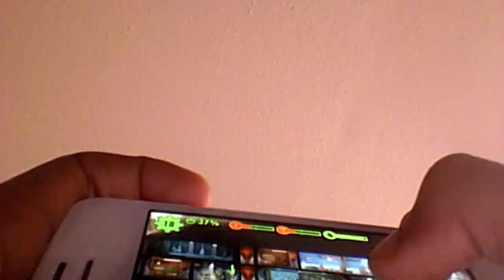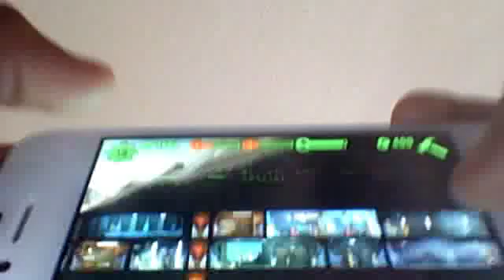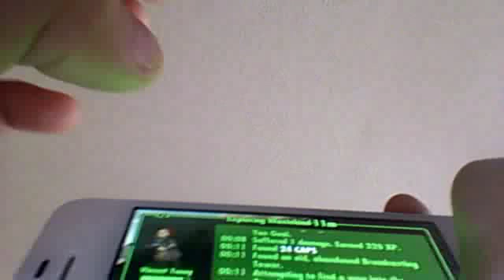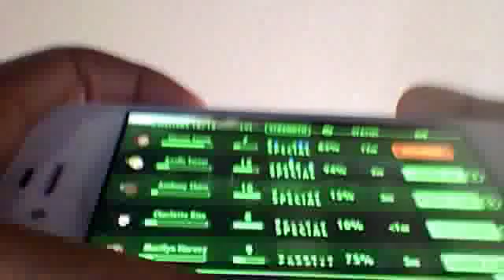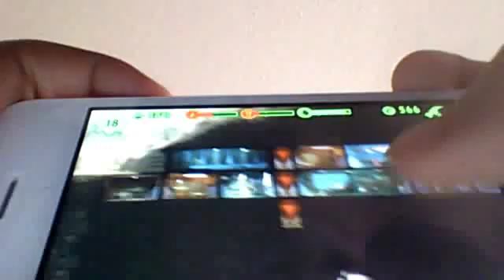Fallout Shelter (13)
Hey youtube its FLINT here with another Fallout shelter video I know its short but I had to do something well anyway hope you enjoyed bye peaceout oh and remember to check out Hillbillys channel because he is making a series on this too.